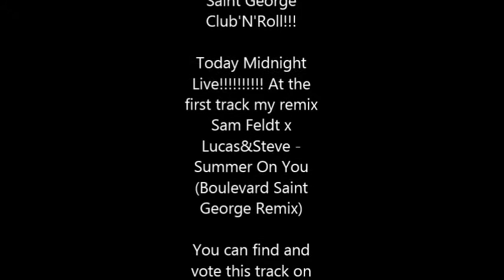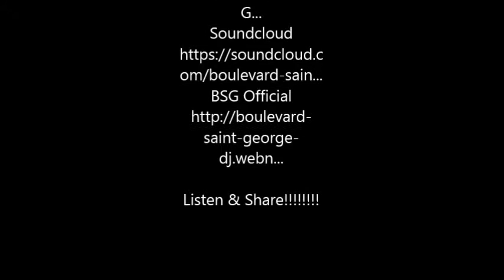Boulevard Saint george Dj Show - Club'N'Roll Ep.10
Other week!!! New Playlist! Boulevard Saint George Club'N'Roll!!!

Today Midnight Live! At the first track my remix Sam Feldt x Lucas&Steve - Summer On You (Boulevard Saint George Remix)

Listen & Share!